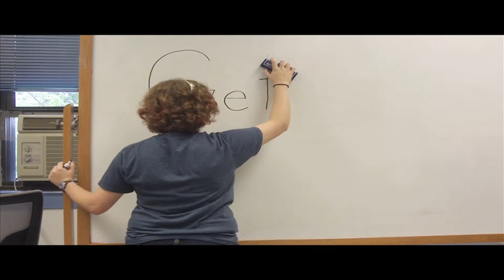AU Discover Getting Ready Animation